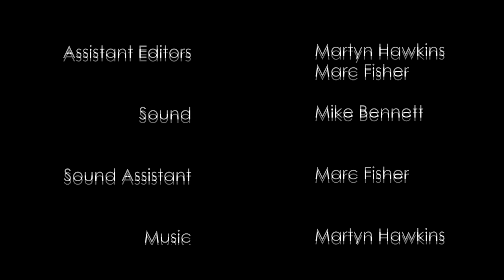Red Sock: Short Film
A second year Drama/comedy project for the university of Sunderland.

The film follows George (Stuart Noble) who just wants to get his washing done. What could possibly go wrong?

Producer: Laura Wells
Director: Martyn Hawkins
Cinematographer: Marc Fisher
Editor: Jordan Defty
Sound: Mike Bennet